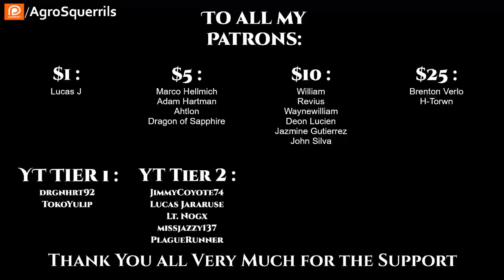The Fourth Wave Pt 3 of 6 | Science Fiction Audiobook